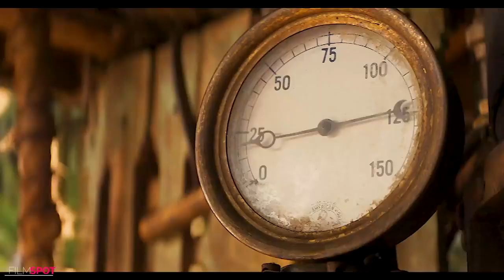JUNGLE CRUISE 4K HD EXTENDED Trailer2021